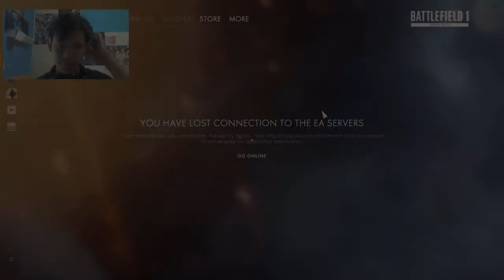Battlefield™ 1 Open Beta | Yang Penting Gw Kill !!!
Menang kalah yang penting gw ngekill hha ~~~

● Medium FPS 36-60++
● OS: Windows 10 64Bit
● MSI GTX750Ti OC
● i5-4440
● Maximus VII Gene
● RAM Corsair CMZ8GX3M2A 16GB